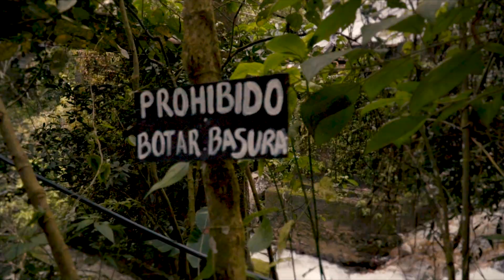A Ginger Abroad : Colombia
Some footage of my trip through Colombia including Santa Marta, Medellin, Gautape, Cartagena, Tarona Park and Bogota.